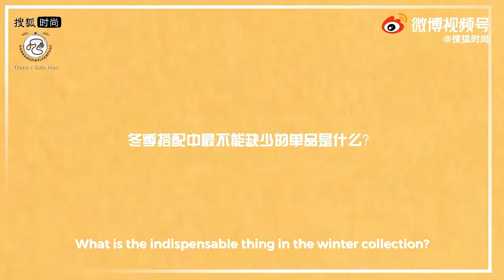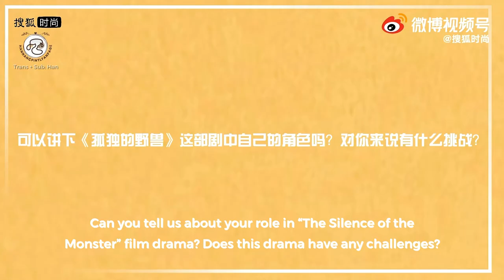[ENGSUB] Sun Yi Han - Sohu Fashion (Dior) Interview (12.11.2021)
"Conversation with sister SO Sun Yihan@孙伊涵Annie ~A white see-through design shirt with beige wide-leg pants appeared in the art exhibition~ The golden necklace is the finishing touch, very brilliant! Which artist's work is she most looking forward to in this exhibition? What is your character image in "The Lonely Beast"? What kind of challenges did she encounter during the shooting? She also revealed the most indispensable items in her winter outfits as well as her own tips for keeping warm and beautiful."

Cre: 搜狐时尚 on weibo

Please forgive our translation mistakes. We will try more in the future.

*PLS DON'T RE-UP AND REPOST!!!